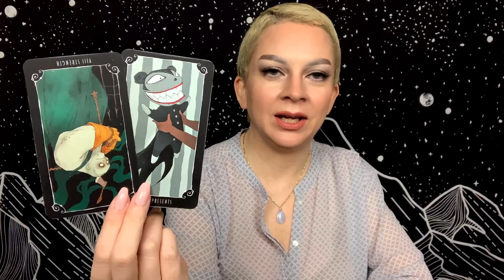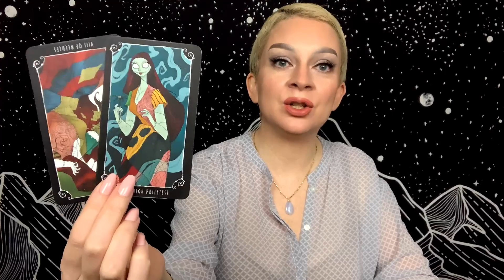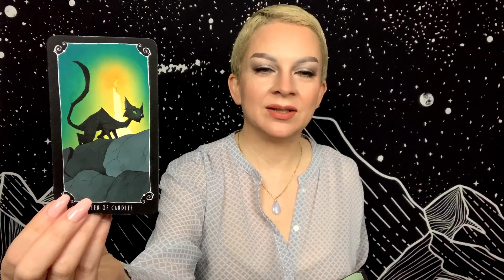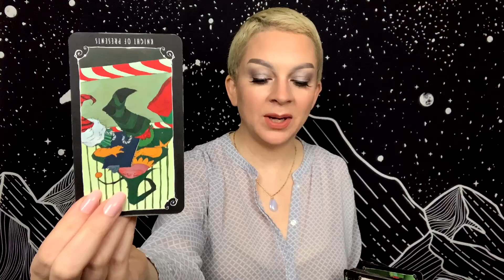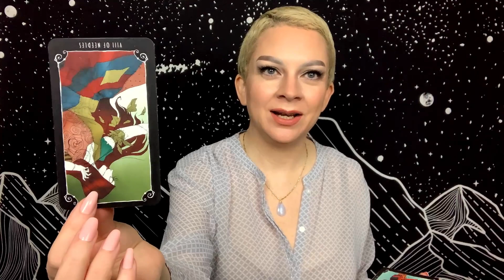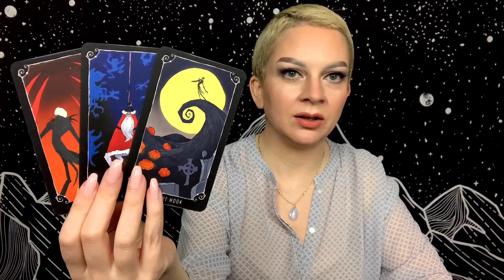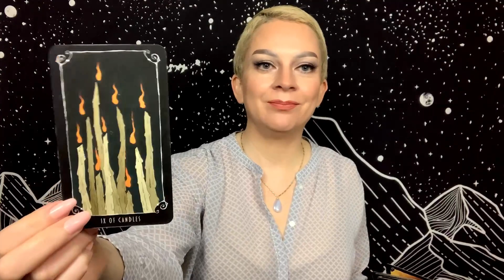CANCER JANUARY 6 2021 TAROT “Victory Is Yours for the Taking”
Daily general tarot reading for Cancer Sun, Moon, and Rising for Wednesday January 6, 2021.